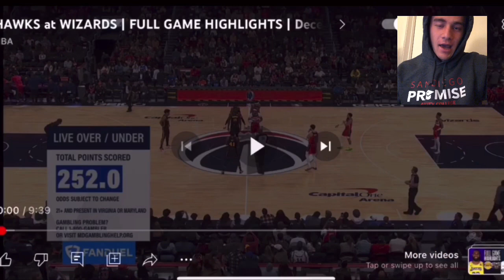Trae Young 40 Points 13 Assists?! Hawks Vs Wizards Reaction